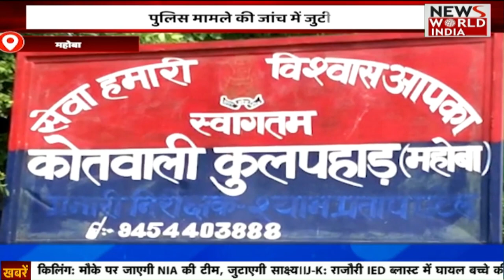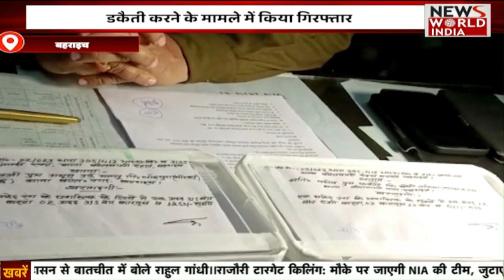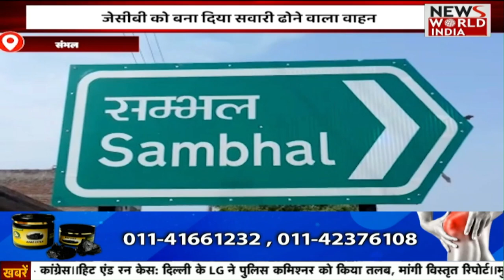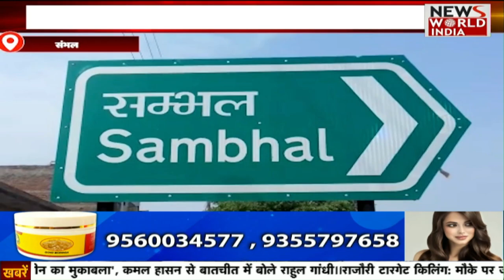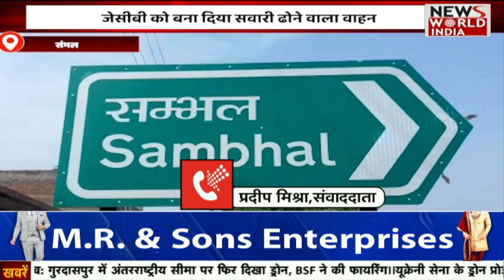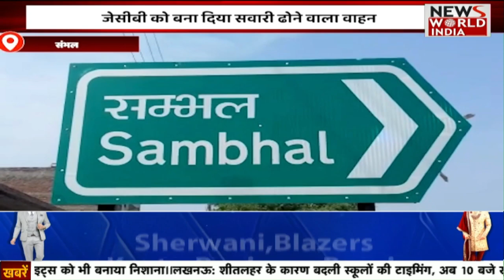9 बजे की बड़ी खबरें | News Bulletin | Top Headlines Today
9 बजे की बड़ी खबरें | News Bulletin | Top Headlines Today |

संभल जिले में भीषण अग्निकांड देखने को मिला है जहां अत्यधिक ठंड के चलते अलाव जलाकर ताप रहे एक ही परिवार के दो मासूम बच्चों और दो महिलाओं सहित चार लोग गंभीर रूप से झुलस गए चिंताजनक हालत में मासूम दोनों बच्चों को हायर सेंटर रेफर किया गया है